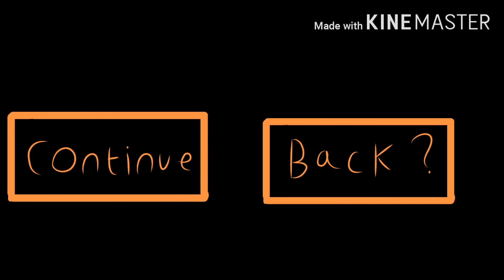Unitale episode 4 "fu** off*